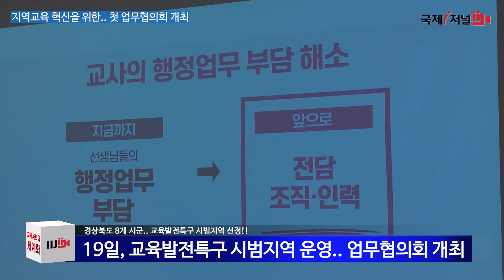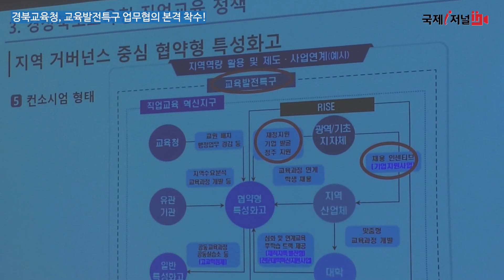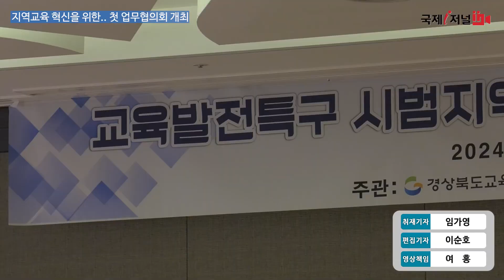경북교육청, 교육발전특구 업무협의 본격 착수 [IIJ]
경북교육청, 교육발전특구 업무협의 본격 착수
지역교육 혁신을 위한 첫 업무협의회 개최

경북교육청은 19일, 청송군에 위치한 소노벨 청송에서 교육발전특구 시범지역 교육지원청과 지자체 업무 담당자 등 40여 명이 참석한 가운데 교육발전특구 시범지역 운영을 위한 업무협의회를 개최했습니다.

이번 협의회는 사업 목적과 추진 방향에 대한 공유를 통해 업무 관계자들의 사업 이해도를 높이고, 원활한 업무추진을 위한 협력을 강화하기 위해 마련되었습니다.

교육발전특구는 지자체, 교육청, 대학, 기업, 지역 공공기관 등이 협력하여 지역교육 혁신과 지역 인재 양성과 정주를 종합적으로 지원하기 위하여 특별히 지정한 지역입니다.

이번 교육발전특구 시범사업은 지난달 28일에 경북 지역이 선정되었으며, 포항시, 안동시, 구미시, 상주시, 칠곡군, 예천군, 봉화군, 울진군 등 8개 지역이 이에 포함됩니다.

선정된 시범지역은 3년간 30억 원에서 최대 100억 원의 교육부 특별교부금과 지역 맞춤형 특례 지원을 받게 됩니다.

이날 행사에서는 교육청과 지자체가 서로 자신들의 사업 목표와 방향을 공유했으며, 각 지역별로 과제를 명확히 하고 업무 분담을 조율하는 등의 논의가 진행되었습니다.